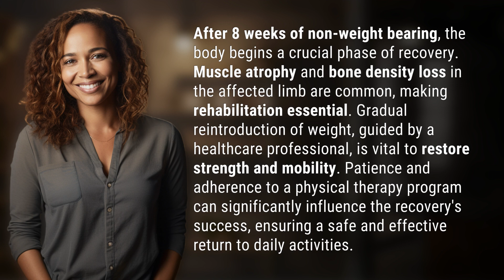What happens after 8 weeks non-weight bearing?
Road to Recovery: What Happens After 8 Weeks Non-Weight Bearing 👉 Recovery After 8 Weeks 👉 Learn about the crucial phase of recovery after 8 weeks of non-weight bearing, including muscle atrophy, bone density loss, and the importance of gradual reintroduction of weight. Discover how patience and physical therapy can lead to a successful return to daily activities.

Laura S. Harris (2024, March 8.) What happens after 8 weeks non-weight bearing?
    🌐 AskAbout.video